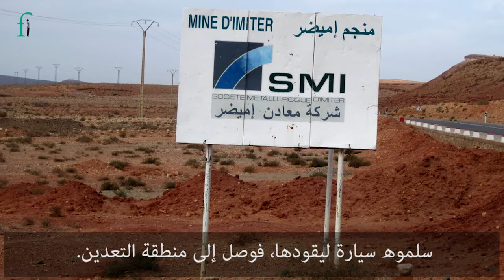روبورطاج منظمة "فرونت لاين" - اعتصام إميضر